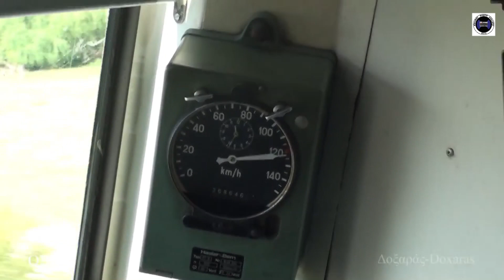Trains at Thessaly , Trikala and Larissa Greece-2010